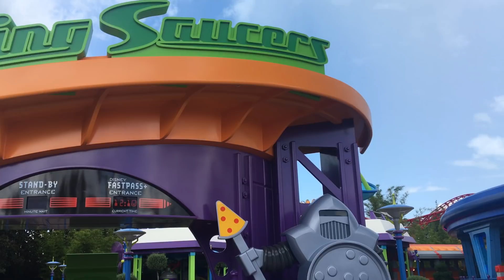Alien Swirling Saucers Toy Story Land Onride POV Walt Disney World Hollywood Studios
TPR was invited out to a special preview of Toy Story Land at Walt Disney World Hollywood Studios to check out the new attractions! Here's the new Alien Swirling Saucers in action!